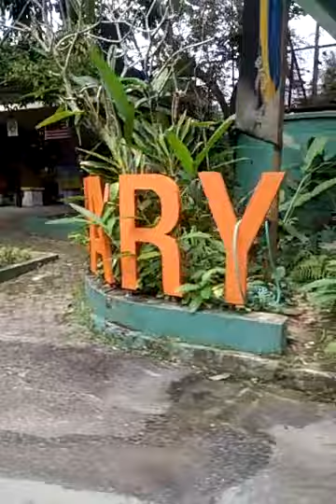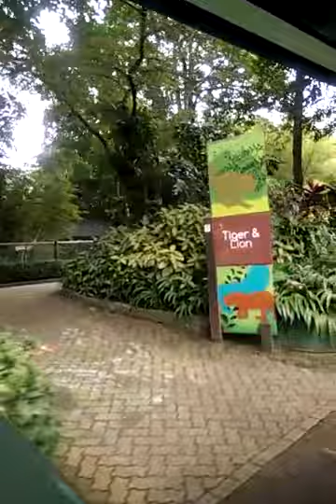Zoo Negara Malaysia 2021